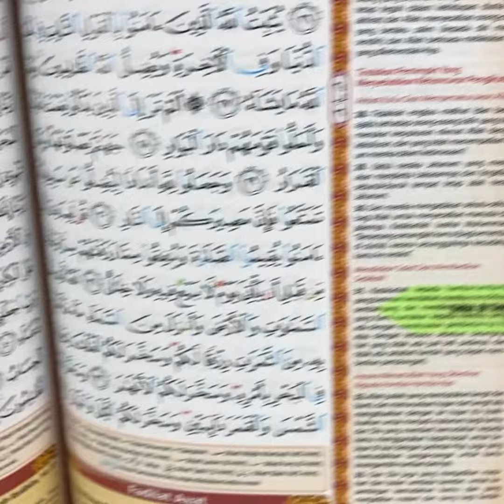AL QURAN TAGGING KRISTAL AFEEYA